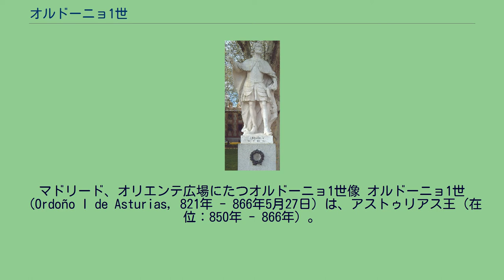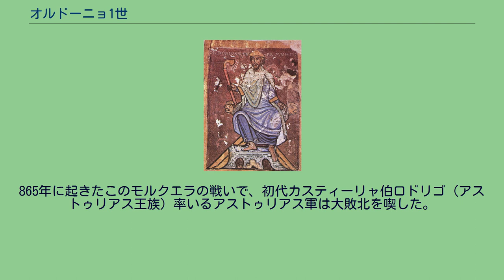オルドーニョ1世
マドリード、オリエンテ広場にたつオルドーニョ1世像 オルドーニョ1世（Ordoño I de Asturias, 821年 - 866年5月27日）は、アストゥリアス王（在位：850年 - 866年）。
ラミロ王子（のちにラミロ1世として即位）と最初の妃（氏名不詳）のただ一人の子として、オビエドで生まれた。
幼い頃、アストゥリアス王アルフォンソ2世の宮廷で育ち、おそらく早くから王位継承者と目されていた。
ラミロ王子がガリシアの知事に任命されると、9歳のオルドーニョも家族とガリシアへ向かった。
彼は住居のあったルーゴで教育を終え、軍人としての修練を積んだ。
父ラミロ1世がバルドゥリア地方（es、現在のブルゴス県北部）で2度目の妃を迎えるため不在となると、オルドーニョはガリシアの臨時知事に任命された。
父のこの旅行の間、オルドーニョの人生は急展開した。
アルフォンソ2世が急逝したのである。
ラミロ1世はすぐさま即位を宣言したが、多くの貴族から支持を受けていたネポシアーノも、ラミロ1世の不在をいいことにアストゥリアス王の宣誓を行った。
オルドーニョは、父ラミロ1世がネポシアーノと戦うための軍隊を編成したが、ガリシアの臨時知事の立場であったため戦わなかった。
ラミロ1世は即位後、自分の地位を確固たるものとした。
847年、オルドーニョは貴族のムニア（ヌーニャとも。パンプローナ王イニゴ・アリスタの姉妹）と結婚した。
ムニアとの間には、アルフォンソ3世を含む6子をもうけた。
850年、オルドーニョは父ラミロ1世の死に伴ってアストゥリアス王に即位した。
彼は貴族の中から選ばれたのではなく、父親から王位を継承した初のアストゥリアス王となった。
即位後すぐ、彼はバスク人の反乱に直面した（サラゴサのバヌ＝カシー家が陰で支援していたとされる）。
反乱を平定後オビエドへ帰還する途中、イスラム軍がバルドゥリア地方を攻撃するつもりであることをオルドーニョは耳にした。
彼はイスラム軍を急襲し、エブロ河岸で敗退させた。
2度の勝利が平和をもたらした。
サラゴサ知事ムーサ・イブン・ムーサは、アルバ（現在のアルベルダ・デ・イレグア）の防衛を強化することにし、包囲して陥落させた。
アル・アンダルスとの協力関係については、オルドーニョはコルドバの太守の権威に対抗するモサラベを支援した。
しかし852年のグアダラセテの戦いで、反乱軍に協力したキリスト教国軍は敗退した。
この失敗のため、オルドーニョはドゥエロ川とカンタブリア山脈に挟まれた地域の守りを固めなければならず、王国の対イスラムの守りとなるレオン、アストルガ、アマヤ、トゥイに補充を行い城壁を築いた。
オルドーニョは当時イスラム領であったトゥデラを犠牲にして征服を推し進め、ナバラとバスクへの往来を管理下においた。
この事態に、コルドバの太守は強力な遠征軍をミランダとアラバの谷へ送り込んだ。
865年に起きたこのモルクエラの戦いで、初代カスティーリャ伯ロドリゴ（アストゥリアス王族）率いるアストゥリアス軍は大敗北を喫した。
敗戦は、この後数年間レコンキスタの動きを停滞させることになった。
オルドーニョ1世の墓所は、オビエド大聖堂のレイ・カスト礼拝堂内にある。